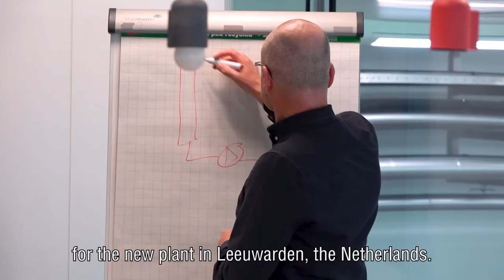A look behind the scenes at the FrieslandCampina Innovation Centre Wageningen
FrieslandCampina is continuously innovating in order to respond to the requirements of consumers and customers. How do we keep on innovating? And which innovations are we working on at this moment? Check it out in the video!